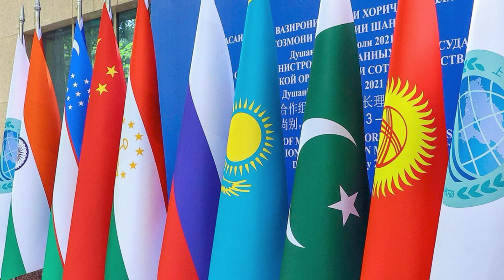Putin y Xi Jinping elaboran PLAN VS EEUU, alianza vs la OTAN, y hegemonía del dolar en riesgo.